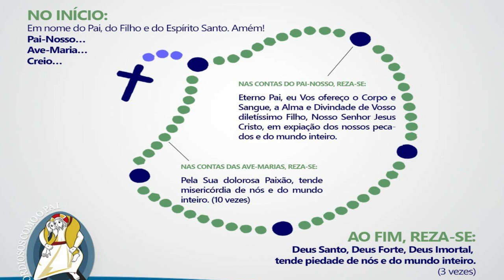OS PEDIDOS E AS PROMESSAS DA DIVINA MISERICÓRDIA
Hoje, nós apresentamos para vocês os pontos mais importantes da devoção da Divina Misericórdia, revelada por Jesus a Santa Faustina, uma freira muito gentil e emotiva da Polônia.

Caso queira comprar o Diário de Santa Faustina:

O Diário de Santa Faustina
Odell, Catherine M. (1998). p. 14
Guiley, Rosemary Ellen (2001). The Encyclopedia of Saints. Facts on File. ISBN 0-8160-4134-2
Odell, Catherine M. (1998). Faustina. O Apóstolo da Divina Misericórdia . Huntington, Indiana : Nossa publicação para visitantes de domingo . páginas 191–194. ISBN 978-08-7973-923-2..
Grzegorczyk, Urszula; Sister Maria Kalinowska. "History of the First Image of Merciful Jesus". The Message of Divine Mercy. Translated by Ewa Olszowa. The Congregation of the Sisters of Merciful Jesus. Archived from the original on 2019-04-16. Retrieved 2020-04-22.

Santa Faustina Kowalska: El Papa instituye su fiesta litúrgica el 5 de octubre | ZENIT - Espanol
Ks. Michał Sopoćko. Źródło: Wikimedia Commons
Festa da Misericórdia celebrada em 2017 na Canção Nova/ Foto: Wesley Almeida – Canção Nova
Igreja católica se prepara para Festa da Divina Misericórdia (cancaonova.com)